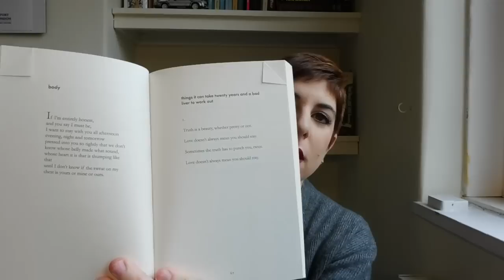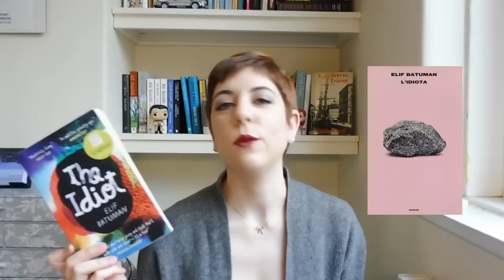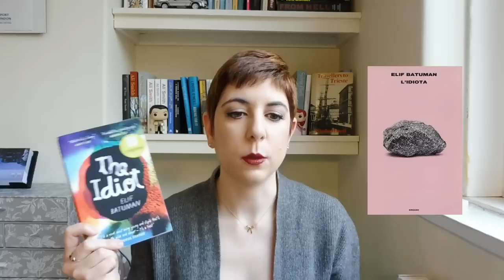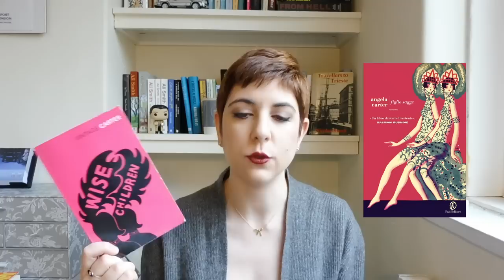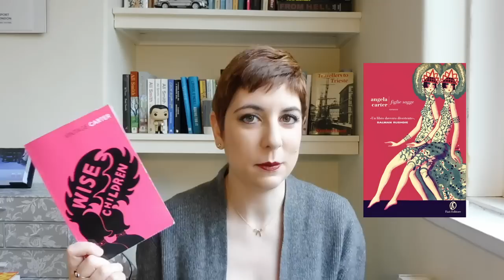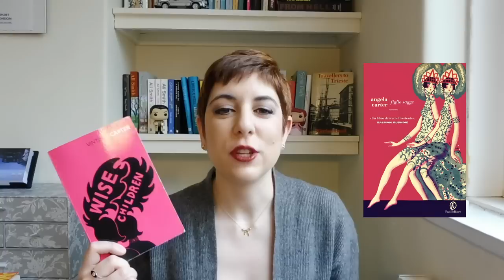Libri Top del 2018 | lostoquasendo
Ciao a tutti e buon 2019!

In questo video parlo dei libri che hanno lasciato il segno nel 2018, in ordine un po’ casuale:

- Men Explain Things to Me, Rebecca Solnit [Gli uomini mi spiegano le cose, traduzione di Sabrina Placidi]
- Bone, Yrsa Daley-Ward
- The Idiot, Elif Batuman [L’idiota, traduzione di Martina Testa, Einaudi]
- When I Hit You, Meena Kandasamy
- Wise Children, Angela Carter [Figlie sagge, traduzione di Rossella Bernascone e Cristina Iuli, Fazi]
- La festa nera, Violetta Bellocchio
- La più amata, Teresa Ciabatti
- Gli anni al contrario, Nadia Terranova
- Crudo, Olivia Laing